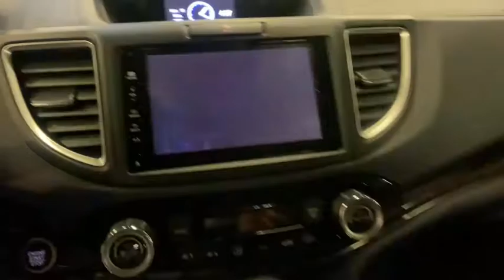2016 Honda CR-V Morrow, Peachtree City, Newnan, McDonough, Union City, GA W009114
White Diamond Pearl Used 2016 Honda CR-V available in Morrow, Georgia at Hennessy Mazda Buick GMC. Servicing the Peachtree City, Newnan, McDonough, Union City, GA area.

2016 Honda CR-V Touring **Eligible for a 100,000 mile Hennessy Certified Warranty!**, **Nationwide Delivery Available!**, **We pay top dollar for trades!**, **Call now for details**, AM/FM radio: SiriusXM, Auto-dimming Rear-View mirror, Automatic temperature control, Exterior Parking Camera Rear, Front dual zone A/C, Heated front seats, Leather Seat Trim, Memory seat, Navigation System, Power Liftgate, Power moonroof, Radio: AM/FM/CD/HD/SiriusXM Audio System. CARFAX One-Owner. Clean CARFAX.brbrbrHennessy of Southlake is Proud to offer you this Exceptional 2016 Honda CR-V, Appointed with the Touring Trim and is finished in White Diamond Pearl over Black w/Leather Seat Trim inside. It comes well appointed, is exceptionally clean, and has undergone a rigorous mechanical and cosmetic reconditioning process. Come see why our cars are a cut above!brbrAt Hennessy of Southlake, we offer a tremendous selection of New & Pre-Owned vehicles, accompanied with outstanding deals and unparalleled service! We have a strong and committed sales staff with many years of experience satisfying our customers' needs. We take pride in standing above the competition with a solid reputation and our entire team will ensure your car buying experience exceeds your expectations! We are leading the way with Real-Time Market based pricing that yields you the absolute best values on every car and truck. For over 50 years, the Hennessy family has been the most trusted name for luxury vehicles in metro Atlanta. We operate 10 dealerships in the Atlanta market, which provides us with access to a network with over 2,500 vehicles! No matter what you are interested in, we cant wait to help you find the perfect vehicle!